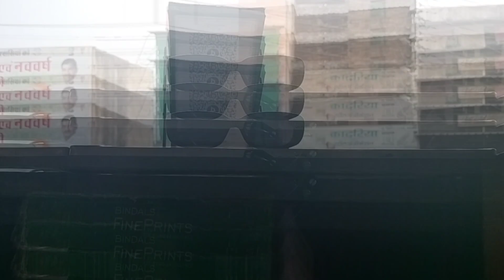Shi tempu chla lete to aaj ye natija. Nhi dikhta 😁😄hindi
video blocks